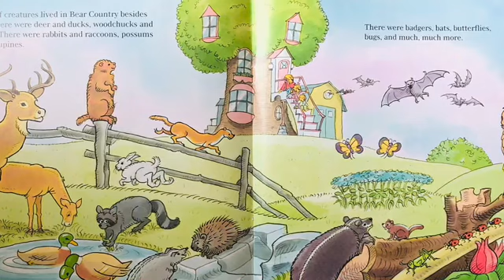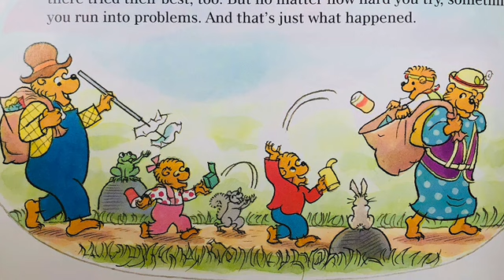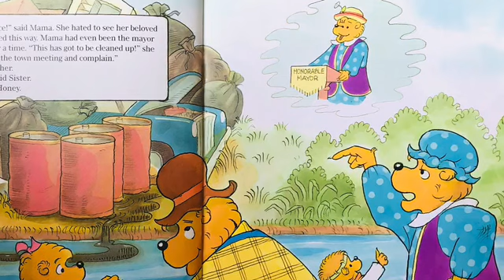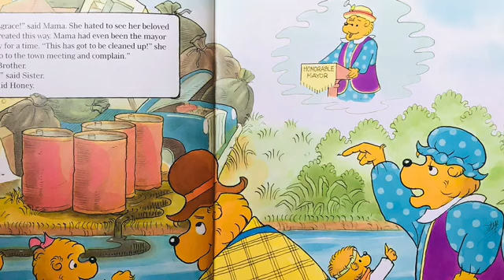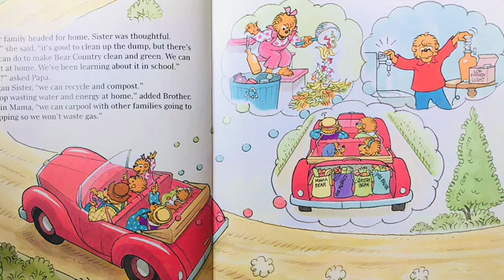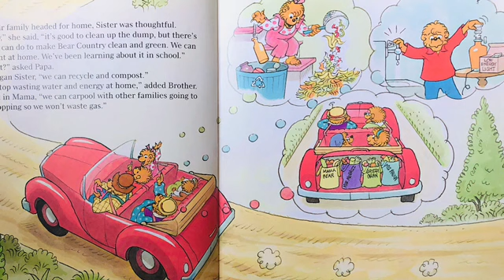The Berenstain Bears Go Green